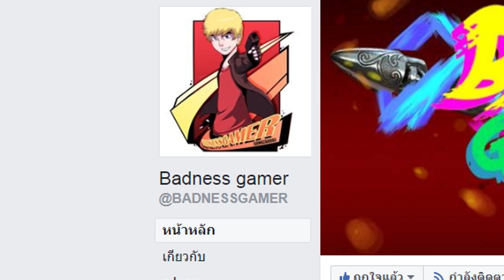ลงแรงค์ 3vs3 โหดจนอีกฝ่ายต้องยอมแพ้ !!! | Overwatch